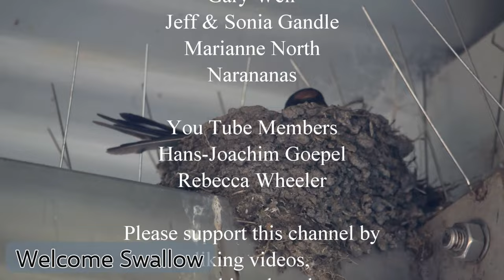4 Minutes of Tranquility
After the weekend we just had being bombarded with BOOM BOOM music and screaming  out of control children, I felt I needed something to soothe my frayed nerves. If you need soothing too then I hope this helps :)

Gary Weir
Jeff & Sonia Gandle
Marianne North
Narananas

Hans-Joachim Goepel
Rebecca Wheeler